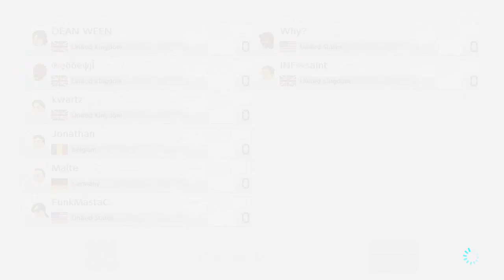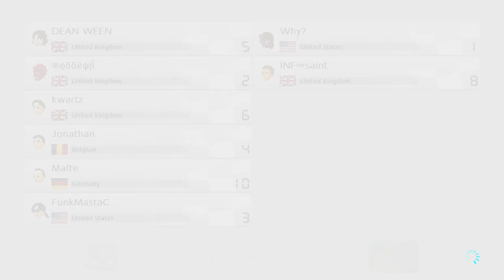Mario Kart 8 Deluxe - HEAVEN then HELL FROOM